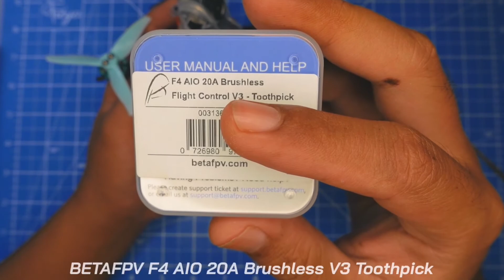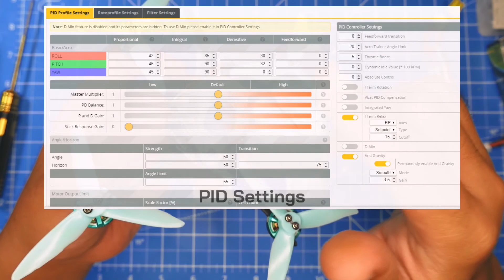TP3 Toothpick 3 inch Premium Build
◽FC

- Video Recording -
Huawei Mate 20X

- Video Editing -
Kinemaster